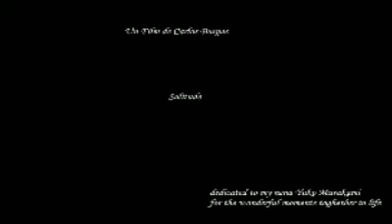Solitude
a love letter to a japanese girl